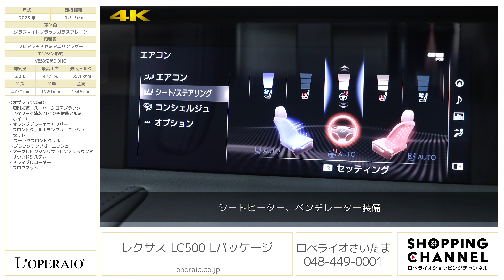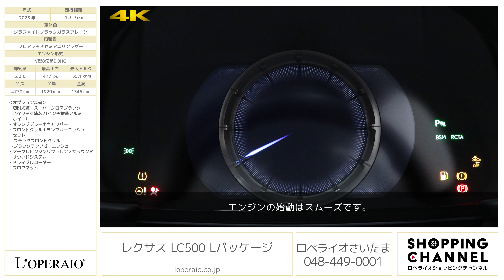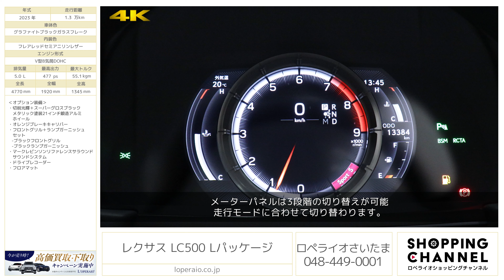レクサス LC500 Lパッケージ 2023年式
グラファイトブラックガラスフレーク/フレアレッドセミアニリンレザー、フロア10AT【新車保証継承令和8年5月迄】

レクサスが誇る高級ラグジュアリークーペ『LC500 L package』が入庫いたしました。上品なブラック塗装には大迫力のスピンドルグリルを構え、オーラが漂う素晴らしいプローポーションのお車です！！内装は品の良いフレアレッドセミアニリンレザーでまとめられており、入庫の度にたちまちご成約となる大人気仕様のLC500となっております。またトランクルームの容量は197リッターで、ゴルフバックであれば9.5インチのものが1個収納でき、ゴルフ使いも可能な万能車両でございます。是非この機会にご検討くださいませ！！

・切削光輝＋スーパーグロスブラック
　メタリック塗装21インチ鍛造アルミ
　ホイール
・オレンジブレーキキャリパー
・フロントグリル＋ランプガーニッシュ
　セット
  -ブラックフロントグリル
  -ブラックランプガーニッシュ
・マークレビンソンリファレンスサラウンド
　サウンドシステム

‹LC500 Lパッケージ専用装備›
・ガラスパノラマルーフ（サンシェード付）
・ステンレススカッフプレート(パッド付)
・前席セミアニリン本革シート(ベンチレーション機能、ヒーター付)＆後席Ltexシート
・前席10Way調整式パワーシート(運転席ポジションメモリー/前席電動ランバーサポート付)
・上下電動調整式ヘッドレスト(前席)

‹主要装備›
アイドリングストップ機能、トルセン®LSD、ギヤ比可変ステアリング［VGRS］、電動パワーステアリング［EPS］、NAVI・AI-AVS、フロント：対向6ポッドアルミモノブロックキャリパー・φ400mmスパイラルフィン式ベンチレーテッドディスク (2ピースディスク/高摩擦ブレーキパッド付)、リア：対向4ポッドアルミモノブロックキャリパー・φ359mmスパイラルフィン式
ベンチレーテッドディスク (高摩擦ブレーキパッド付)、電子制御ブレーキ［ECB］、バックガイドモニター、クリアランスソナー&バックソナー、ブレーキホールド、ヒルスタートアシストコントロール、電動パーキングブレーキ、電動チルト&テレスコピックステアリング (オートアウェイ&オートリターン機構付)、プリクラッシュセーフティシステム (歩行者検知機能付衝突回避支援タイプ)、レーンキーピングアシスト［LKA］、オートマチックハイビーム［AHB］、レーダークルーズコントロール (全車速追従機能付)、ブラインドスポットモニター［BSM］、リヤクロストラフィックアラート［RCTA］、VDIM (アクティブステアリング統合制御付)、LDH (レクサス・ダイナミック・ハンドリングシステム)、ABS (電子制動力配分制御付)、VSC、TRC、ブレーキアシスト、ドライブスタートコントロール、緊急ブレーキシグナル、車両接近通報装置、タイヤ空気圧警告表示 (マルチインフォメーションディスプレイ表示付)、4点式ポップアップフード、SRSエアバッグ、運転席・助手席デュアルステージ / ニー / サイドエアバッグ、前後席カーテンシールドエアバッグ、ELR3点式、運転席・助手席：テンションリデューサー・プリテンショナー・フォースリミッター機構付、後席：プリテンショナー・フォースリミッター機構付、汎用ISOFIX対応チャイルドシート固定専用バー (トップテザーアンカー付 / 後席)、三眼フルLEDヘッドランプ (ロー・ハイビーム)、ヘッドランプクリーナー、LEDクリアランスランプ (デイライト機能付)、LEDコーナリングランプ、フルLEDリヤコンビネーションランプ (テール・ストップ・ターンシグナル)、オートライトシステム、ウインドシールドガラス (IR・UVカット機能付 / 遮音タイプ)、撥水機能付UVカットガラス (ドア)、UVカットソフトプライバシーガラス (リヤクォーター・リヤウインドゥ)、雨滴感知式オートワイパー、オート電動格納式ドアミラー(広角・自動防眩・鏡面リバース連動ラストメモリー付チルトダウン・メモリー・ヒーター付)、自動防眩インナーミラー (フレームレス)、 イルミネーテッドエントリーシステム、スマートエントリー&スタートシステム (電子キー2個 / トランク連動)、リモートタッチ (タッチパッド式)、ドライブモードセレクトスイッチ (Sport S＋ / Sport S / Normal / Comfort / Eco / Custom)、EVドライブモードスイッチ、全ドアワンタッチ式パワーウインドゥ、車速感応式オートパワードアロック (衝撃感知ドアロック解除システム付)

‹主要諸元›
5.0L V型8気筒DOHC、477ps/55.1kgm、全長×全幅×全高mm 4770×1920×1345mm、車両重量 1950kg